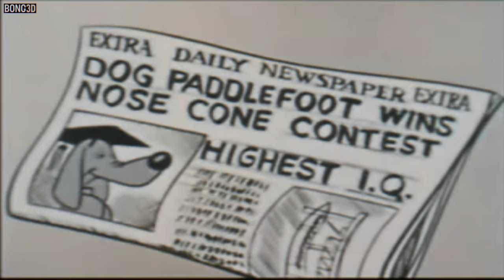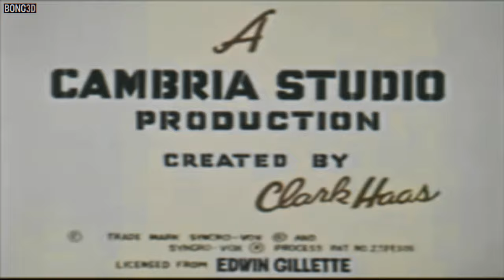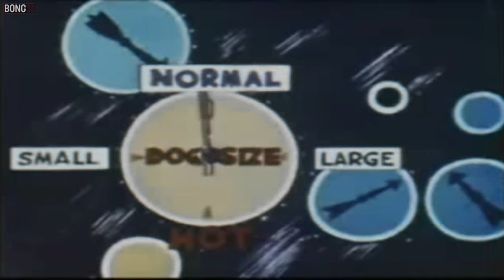Clutch Cargo 👨 | Space station (1959-60) (Esp. Auto Subs)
Paddlefoot es elegido para pilotar una nave espacial debido a su alto coeficiente intelectual canino. Sin embargo, cuando la nave espacial se pierde, Clutch y Spinner deben viajar para encontrarlo.